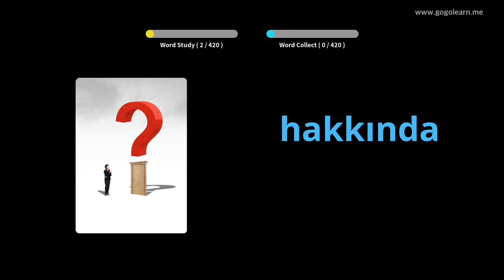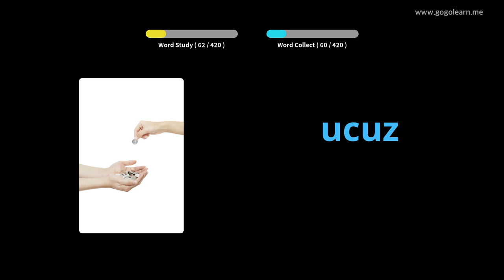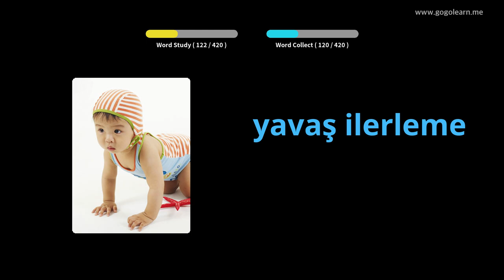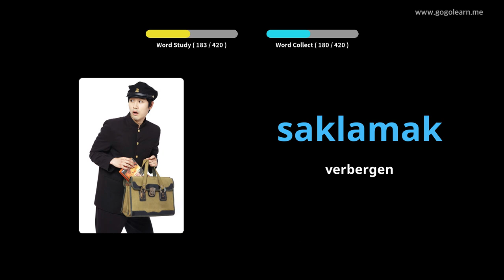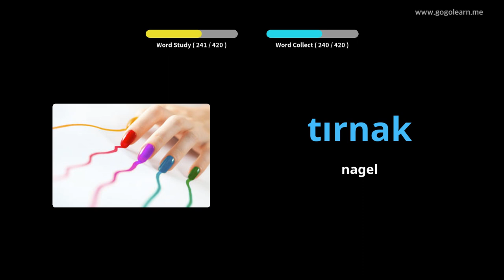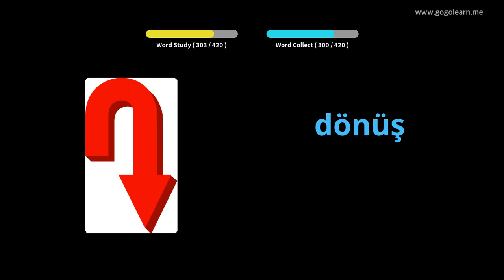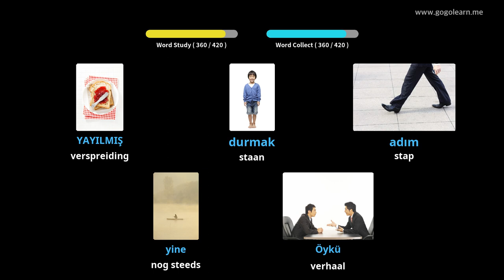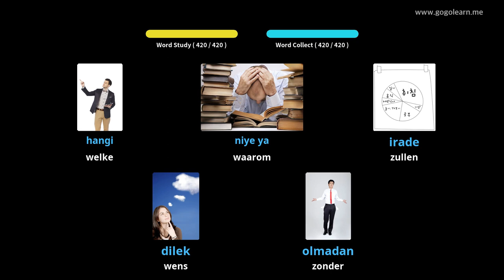Turks Leren Door Middel Van Foto's |Turks woordenschat Lagere School | Golearn